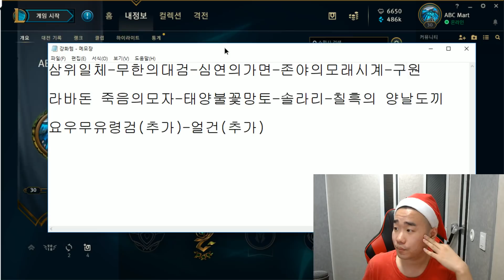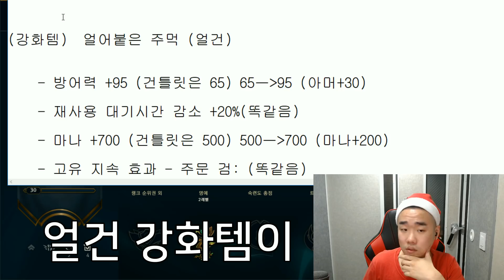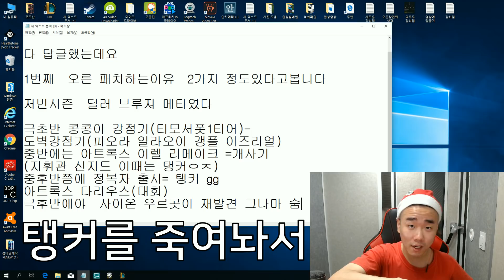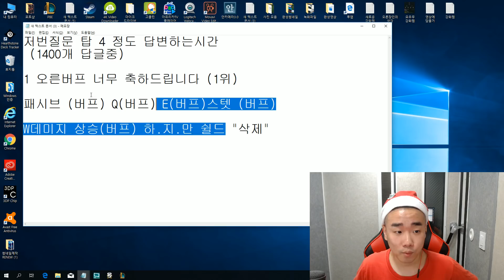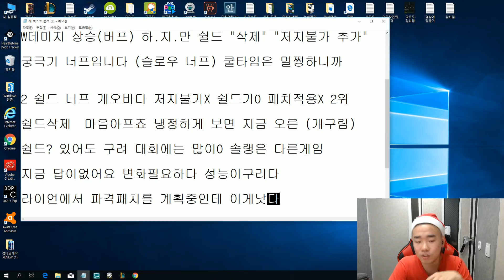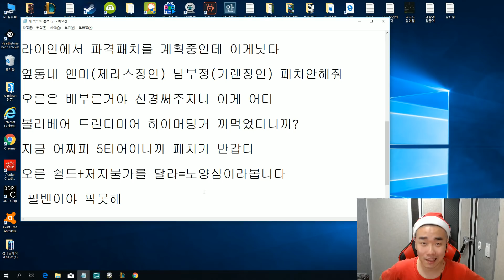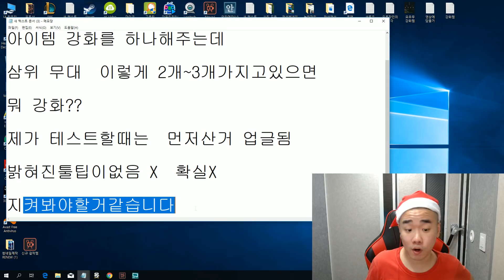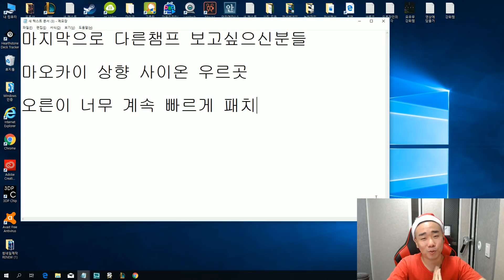새로 추가된 아이템!!! 오른의 걸작템 공개!!!(패치에 대한 장인의 생각) [오른장인 개리형]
ㅡ실력방송이 아닌 재미난방송ㅡ